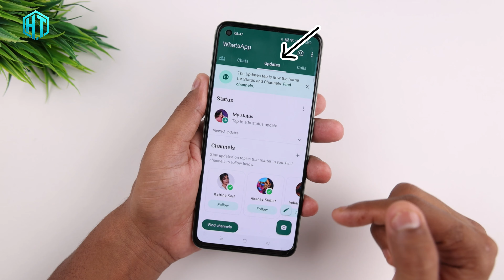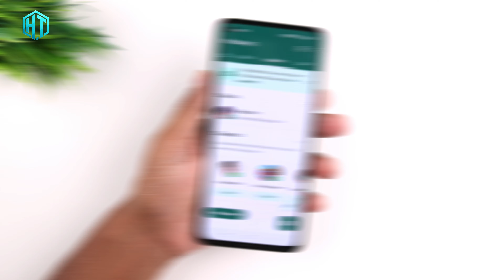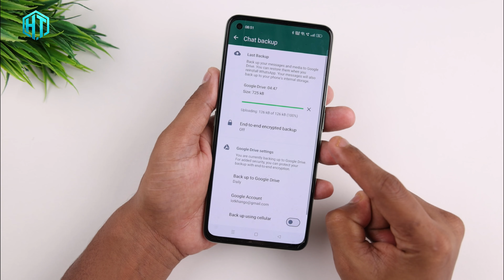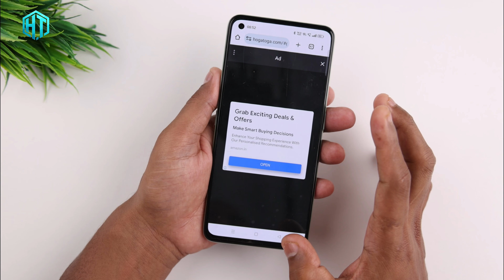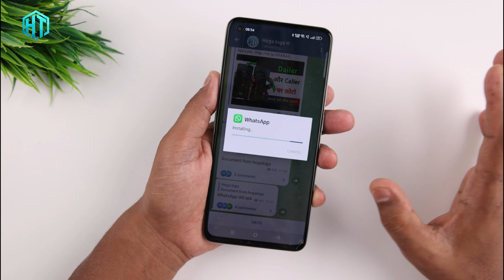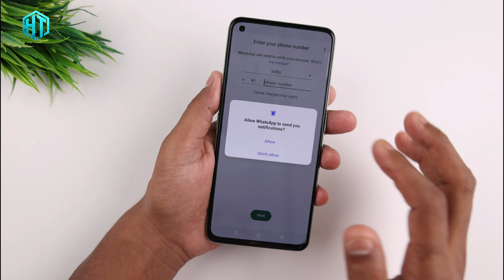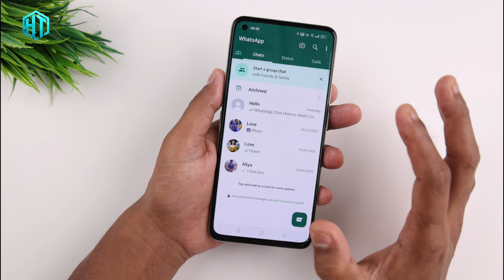WhatsApp status ki jagah par update likha Aa Raha hai to kaise hataye | WhatsApp Channel Delete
WhatsApp Me Status ki jagah update Dikha Raha hai To kaise hataye | WhatsApp Channel Delete

Video Topic:
WhatsApp Channel Update
Find Channels WhatsApp
Channels WhatsApp
WhatsApp Status Update
WhatsApp Status
WhatsApp Me Status Ki Jagah Update Dikha Raha Hai

How to Fix WhatsApp Status not Showing
Status Ki Jagah Update Ko Kaise Hataye
WhatsApp status update settings
WhatsApp Update

Status Ki Jagah Update Kaise Hataye
WhatsApp Status Ke Jagah Update Kaise Hatay
WhatsApp Status Ke Jagah Update Dikha Raha Hai

My YouTube Gear / Devices & equipment:

1. My Laptop
2. My DSLR camera
3. My Tripod
4. My Mic
5. My SmartPhone
6. My Studio Wallpaper
7. My Studio Lights
8. My Studio Green screen